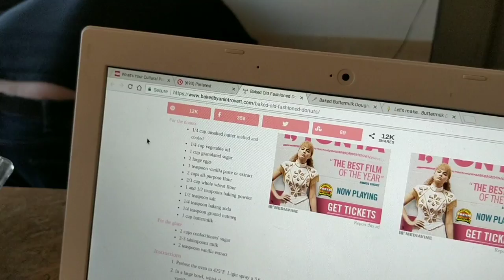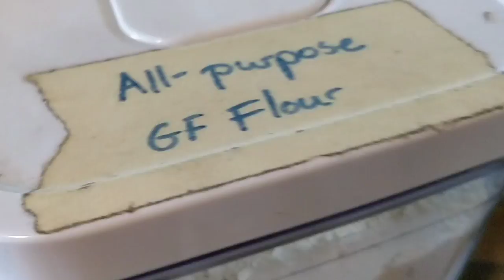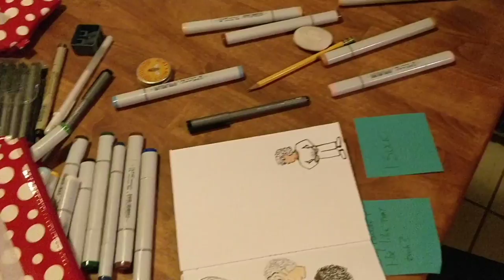MAKE MINE GLUTEN-FREE! LEVEL GRINDING: The Daily Hustle 81 ~ The Weekend Edition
We all need to rest. We cannot make good work, hustle hard, or create a sustainable life without rest. What rest looks like is different for each of us. Mine is hacking apart regular baking recipes and making them gluten-free. What's yours?

Tomorrow, it's back to the 2018 Hustle!

Hi everybody watching! Thank you for hanging out with me! I love and read every one of your comments and questions. Your thoughts and questions also inspire more videos so ask what you’d like to learn more about. :)

Level Grinding: The Daily Hustle is for YOU, showing you what it takes and the effort, mindset, dedication and planning it takes to build a business, reach your goals, and do the best you can with your life. I want YOU to be empowered and inspired to reach your best and become your best. And sometimes we learn how to do that by watching others. So if you’re giving me your time to watch my example, I’m honored and humbled.

Cheers!

Rachel

Rachel Bastarache Bogan is an entrepreneur, video editor and author. She is the founder of Renegade Digital Post, a post-production company providing video post-production services to filmmakers, producers, content creators and marketers. She regularly works finishing videos for the corporate and nonprofit sectors. In 2017, she wrote a book called “How to Edit Videos That People Want to Watch,” giving producers and video shooters the tools to create engaging content.

This video was shot by me on my OnePlus 5 phone. Edited it on my smartphone with Adobe Premiere Clip and Filmora Go. The title inserts were created in Premiere Pro and imported into my phone.